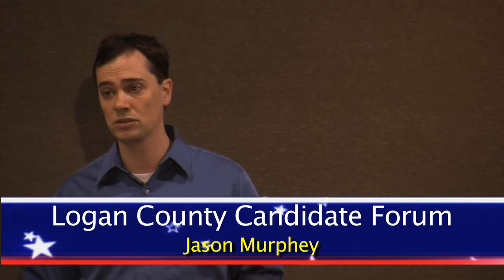2014 LOGAN CO CANDIDATE FORUM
From Guthrie, OK on June 14th, 2014